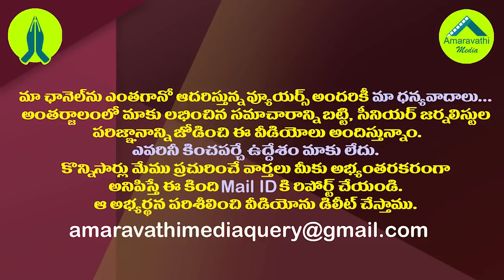పరువు తీసిన పంచాయతీ ఎన్నికలు..టీడీపీ అడ్డాల్లో వైసీపీ పాగా| YSRCP Won In The TDP Leaders Hometowns